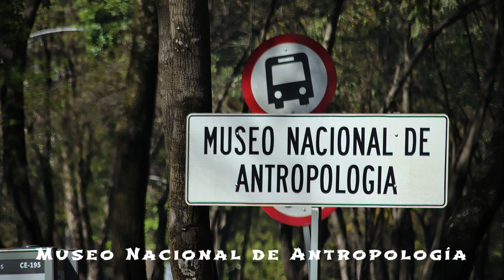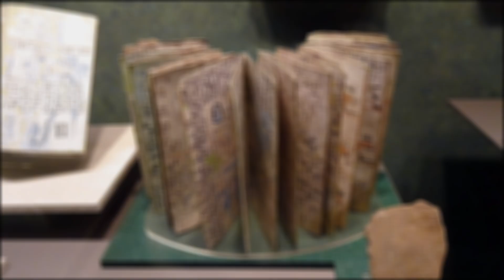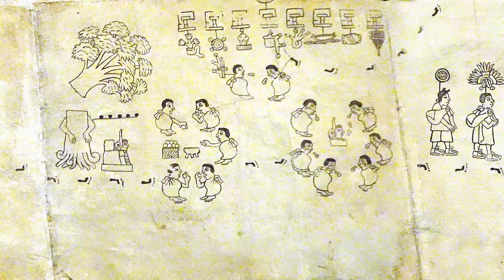15 Mexico City Part 3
Trip to Mexico., Februar 2024
Guided by Masha Rubin and Anton Pereiro

0:00 Intro
0:20 Museo Nacional de Antropología